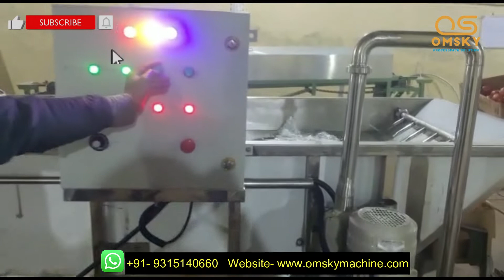Fresh Vegetable Washer Machine | Semi-Automatic Fruits Washer Machine | Call Us +91- 9315140660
Omsky Processpack Solution Present Automatic Bubble Washer Machine is suitable for fresh ginger, potatoes, carrots and other root vegetable washing and peeling, replace soft brush can clean water chestnut, carrot polishing. Its advantage is it can be fully removable to make the machine easy cleaning.

 Vegetable Washing Machine  combines with the brush, motor and the spraying pipes to peeling the root vegetables. Put the materials into the machine before turning on the switch, and the water pipes will spray, the brush will rotate to make the materials washing and peeling, and the dirt’s will outflow under the brush.When I finish washing, just opens the right discharge hole to output the finished products, then turn off switch.